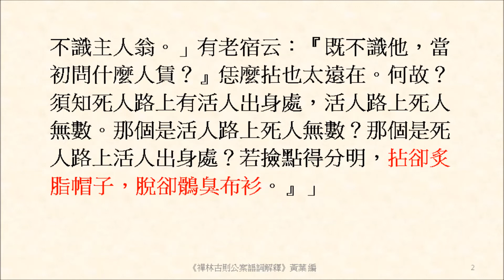拈卻炙脂帽子，脫卻鶻臭布衫